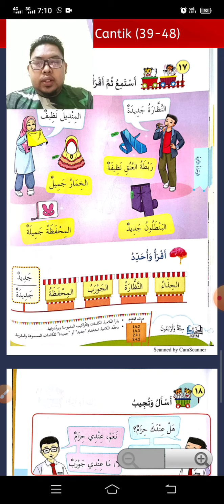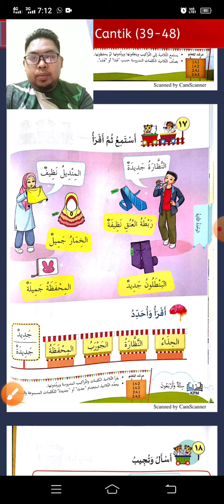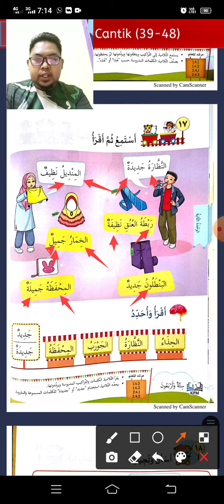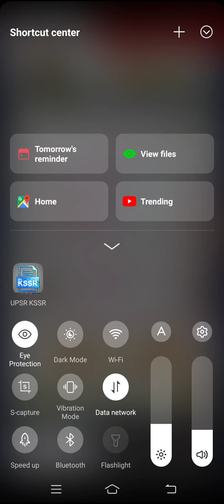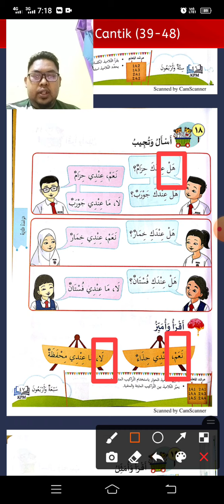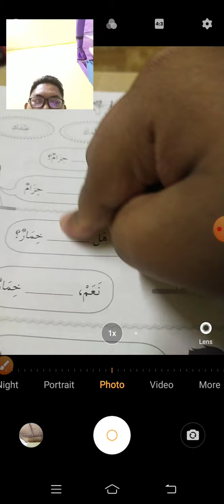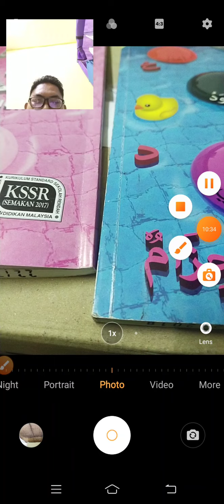Video Pendidikan Subjek Bahasa Arab Tahun 3 (Malabis) 2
Diaampaikan Oleh Ust Nik